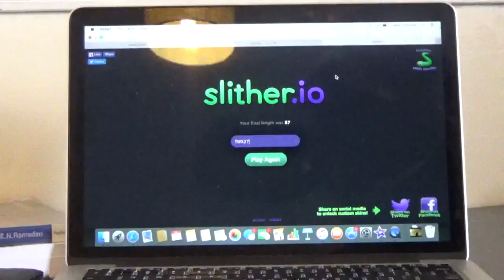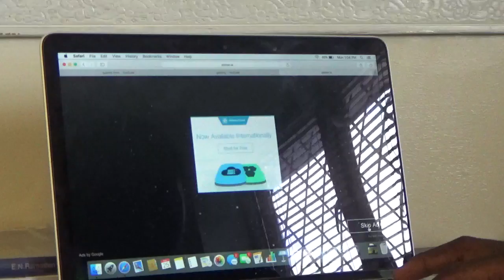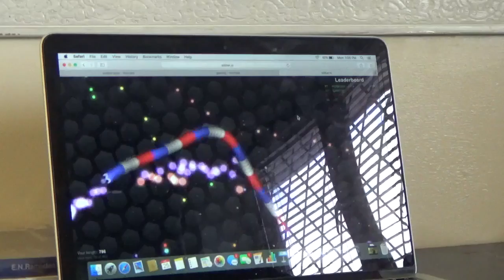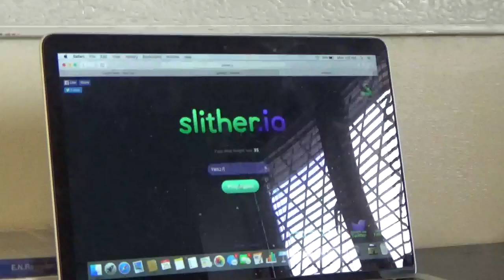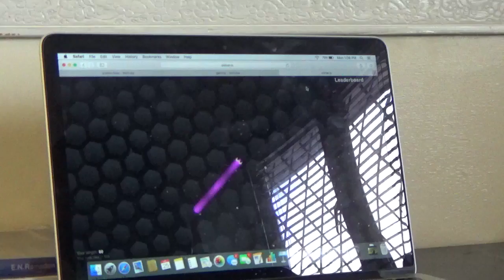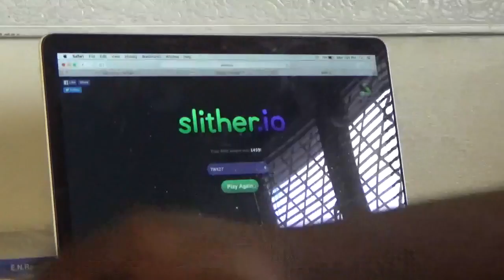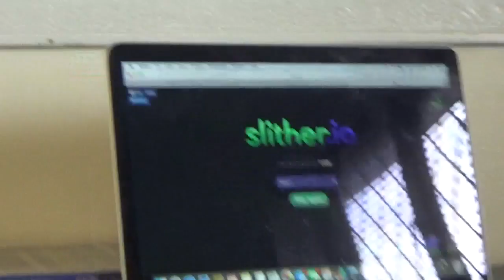PLAYING SLITHERIO!!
Just playing some slitherio.